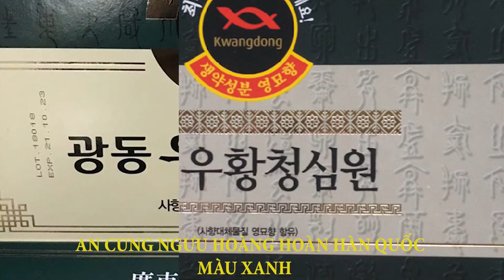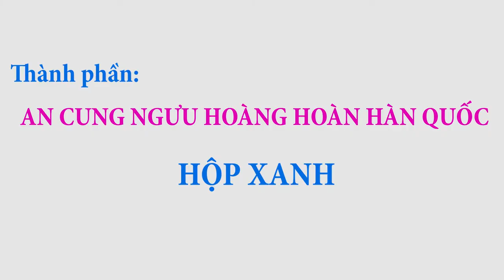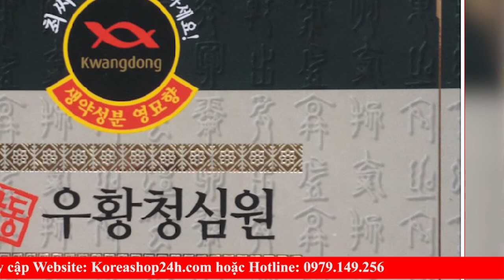An Cung Ngưu Hoàng Hoàn Hàn Quốc KwangDong hộp màu xanh Điều Trị Suy Nhược Thần Kinh Tốt Nhất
An cung Ngưu hoàng hoàn là thuốc cấp cứu Đông y truyền thống, được dùng cấp cứu và điều trị đột quỵ, nhồi máu não cực kì hiệu quả và nhanh chóng, nhiều người bị hôn mê, nằm viện mấy ngày không tỉnh tiên lượng rất xấu, uống An Cung Ngưu Hoàng Hoàn đã tỉnh lại và hồi phục.
Công năng và chủ trị: tác dụng của an cung ngưu hoàng hoàn phòng chống và điều trị các bệnh về cao huyết áp và tai biến mạch máu não Ích khí dưỡng huyết chấn kinh an thần hóa đờm trị phong, cho các bệnh do khí huyết không đầy đủ, hỏa khí trong người vượng, đờm nhiệt gây nên tức ngực khó thở nhức đầu hoa mắt đi lại nói năng khó khăn, đầu óc không tỉnh táo.
Tác dụng của viên an cung ngưu hoàng hoàn điều trị các chứng bệnh Cao huyết áp, Tắc động mạch. Phục hồi các chức năng do di chứng để lại sau khi tai biến mạch máu não như bán thân bất toại, rối loạn chức năng nói, khó thở, xuất huyết não. Các chứng bệnh về tim gây cảm giác hồi hộp lo lắng bất an, nhịp tim đập nhanh. Các chứng bệnh về thần kinh gây đau đầu, rối loạn chức năng tiêu hóa...
Tóm lại, tác dụng của an cung ngưu hoàng hoàn hàn quốc bao gồm:
♦ Điều trị các chứng đau cấp và mãn tính, thần kinh không ổn định, cao huyết áp, hôn mê, mất điều phối thần kinh tự nhiên, các chứng bệnh về tai biến não bộ (tê liệt dây thần kinh mặt, hôn mê thần kinh, hôn mê, nhận thức chậm…)
♦ Theo kết quả thử nghiệm lâm sàng cho thấy 66,7% điều trị thành công chứng nhận thức chậm, tê liệt thần kinh mặt, chứng bất an, liệt chân tay…
♦ Không gây ảnh hưởng đến chức năng hô hấp
0O0
Xem thêm tại đây:
0O0
0O0
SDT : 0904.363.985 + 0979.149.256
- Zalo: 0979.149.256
- Facebook : Siêu Thị Hàn Quốc - 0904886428
- Địa chỉ : Số 2 Ngõ 79 Thụy Khuê - Tây Hồ - Hà Nội